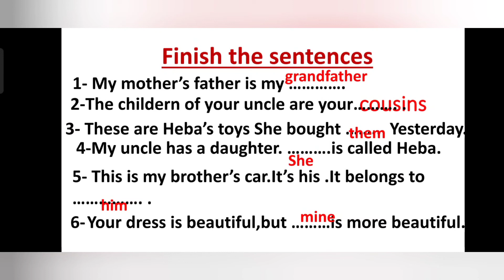Exercises on unit 1الصف الاول الاعدادى ا/نهى عبدالمعطى